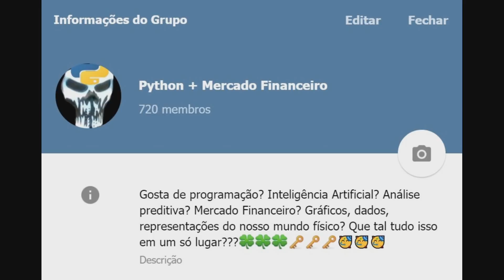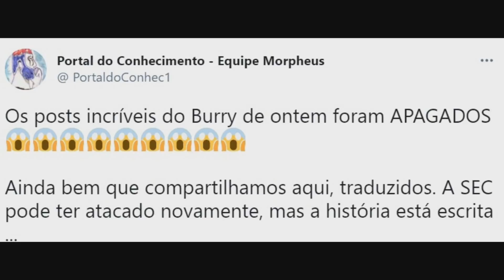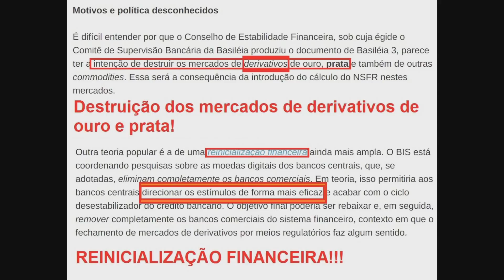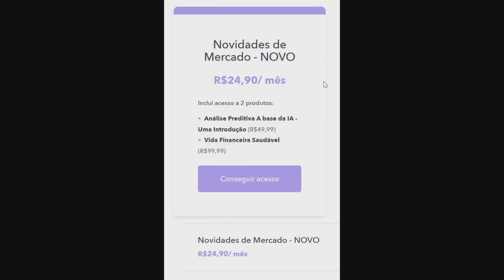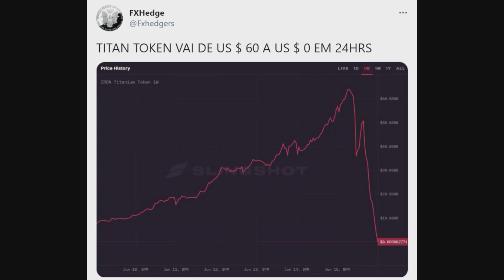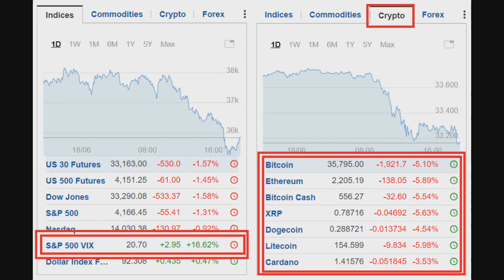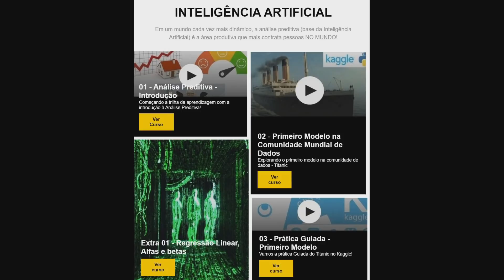O Mercado CRIPTO será o MAIS AFETADO!!!